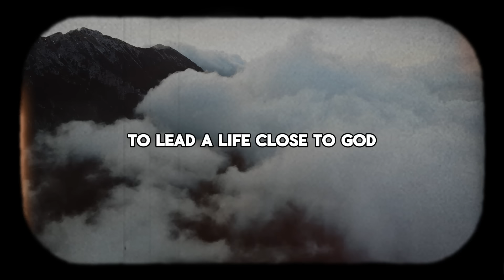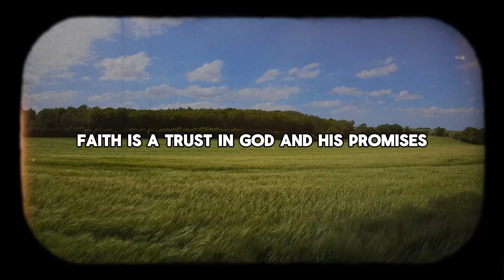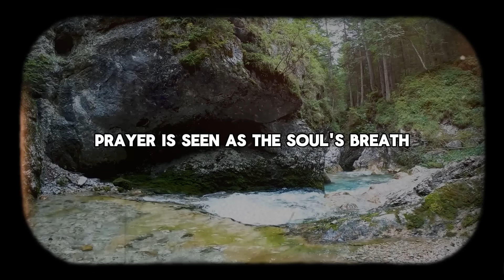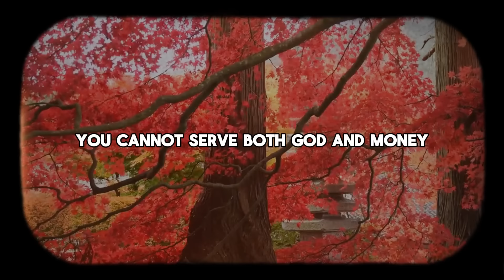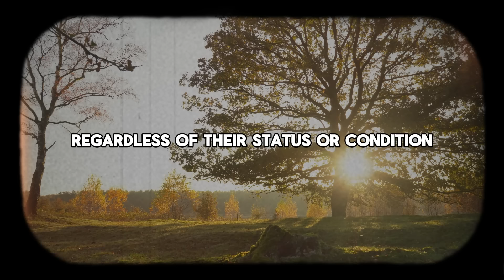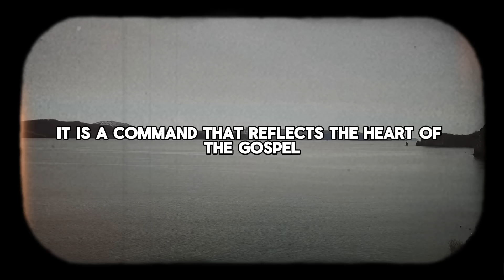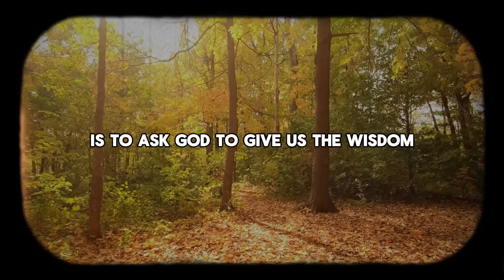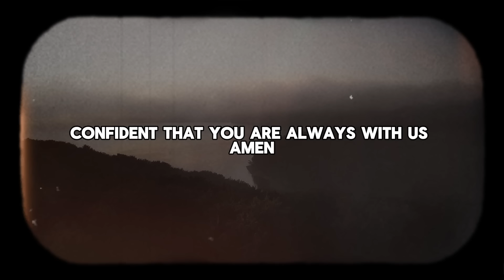GOD WANTS you to REMOVE THIS from your life.